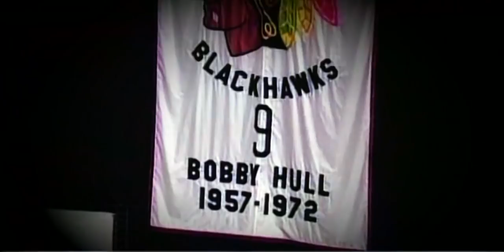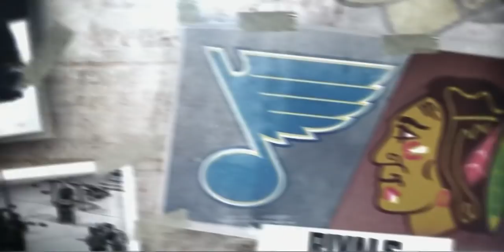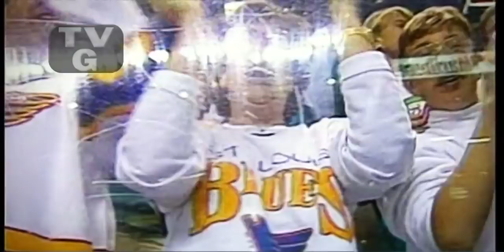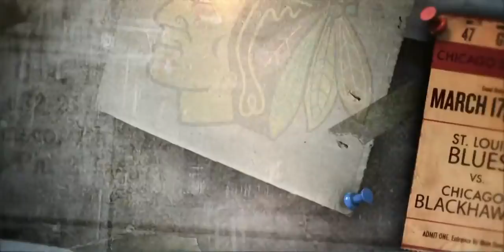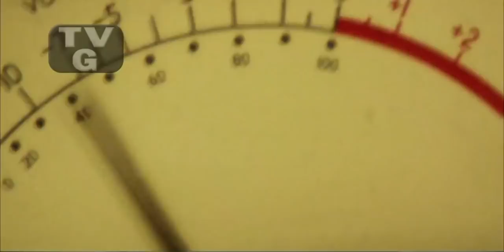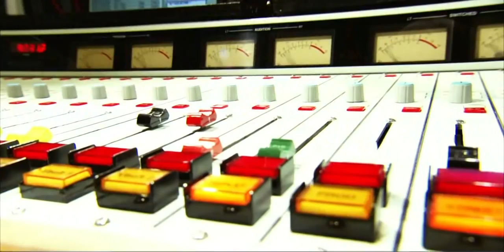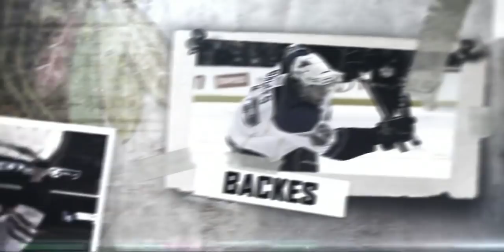NHL Rivals: Chicago Blackhawks - St Louis Blues